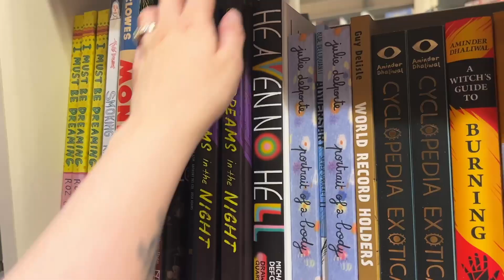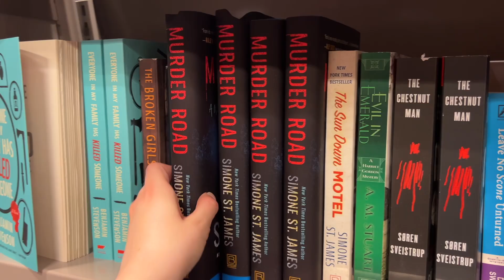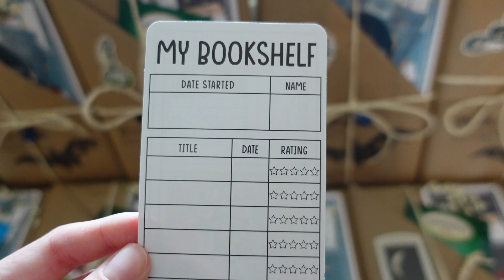The Scariest Doll Head Arrived Our Mail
Join us in today's vlog as Jessii and Tye head out for an afternoon date. Jessii shares another one of her secret projects, and Tye unboxes a strange delivery...

The Peculiar Place Podcast is OUT NOW! Watch or listen in for weekly episodes

Jessii Vee
210 Broadway, Unit # 105
Orangeville, Ontario
Canada
L9W 5G4